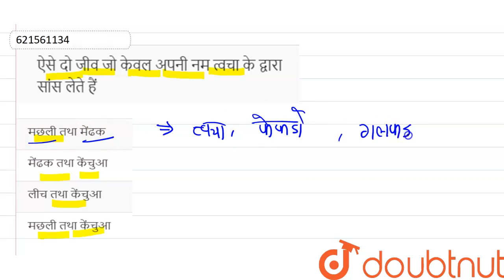ऐसे दो जीव जो केवल अपनी नम त्वचा के द्वारा सांस लेते हैं | 12 | प्राणी जगत | BIOLOGY | ERRORLES...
ऐसे दो जीव जो केवल अपनी नम त्वचा के द्वारा सांस लेते हैं
Class: 12
Subject: BIOLOGY
Chapter: प्राणी जगत
Board:NEET

👉 Have Any Query? Ask Us.